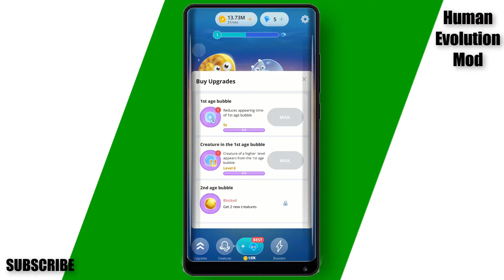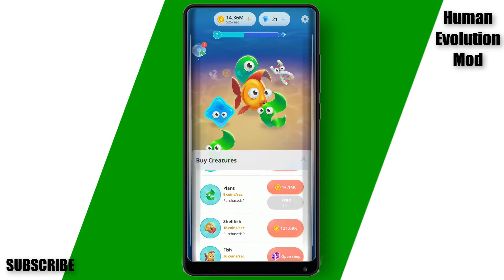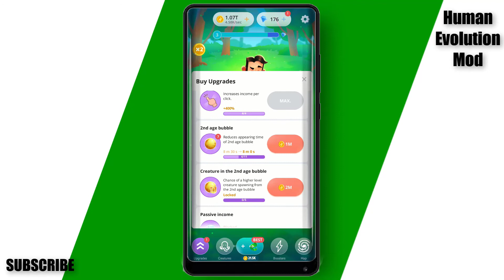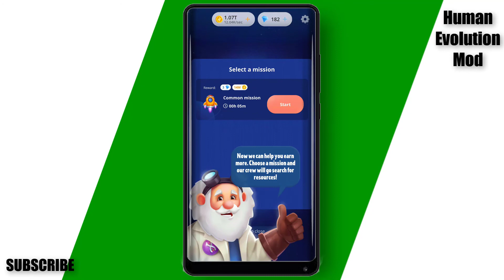Human Evolution Mod_ Unlimited Money_ unloack Boosters_ Glitch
Human Evolution_Mod Unlimited Money_ unloack Boosters

scrolling down to download game🙄🙄

Also watch

ABOUT Game

Merge life forms to discover evolution. Develop life across different worlds🚀🪐

Welcome to the Human Evolution clicker! In this idle evolutionary simulator you can rule life in a very simple way. Just tap to control the evolving process. Evolution has never been so easy.

Start from small organisms like bacteria, and give life to animals like fish, lizard and monkey.
Don’t forget, evolution never stands still. Once you’ll open human, you’ll discover that homo sapiens is just another step of evolution process. Tap and evolve life further and open next steps of human evolution: cyborg, robot and posthuman. But that's not all.

In Human Evolution idle clicker you can conquer the space and develop life on other planets. In conditions other than on Earth, life can take completely new forms. It's up to you to decide which evolution path to take. Can you open the whole evolutionary collection?

Almost every week you can take part in thematic evolution events, where you can get new worlds with new planets and creatures. There are world of dragons, world of birds, world of ocean animals and many more. If it’s not enough and you want to accelerate the evolution, you can buy some animals for the crystals.

The world of evolution is waiting: start evolutionary fun right now. Tap to evolve from DNA or ameba to homo sapiens and cyborg! Enjoy this amazing idle clicker and evolution simulator.